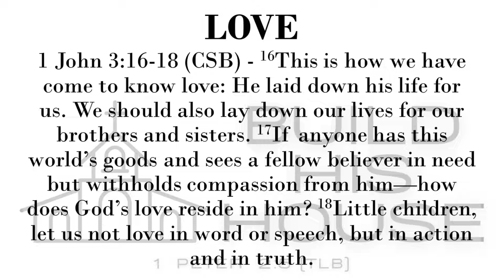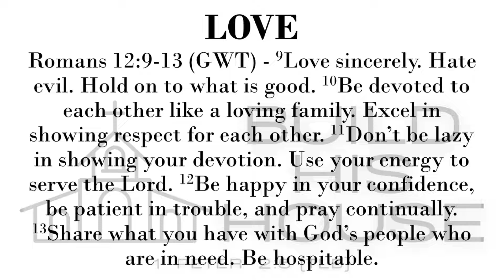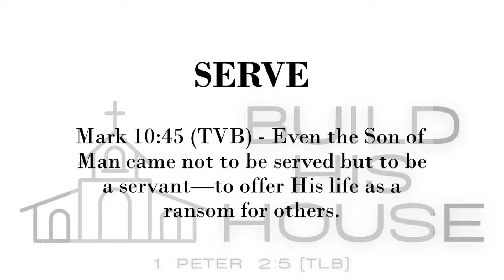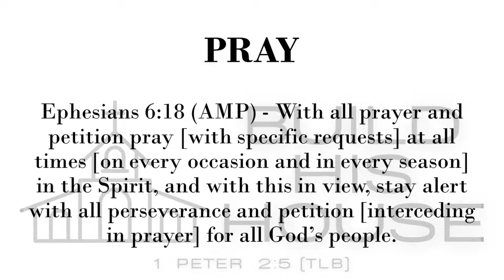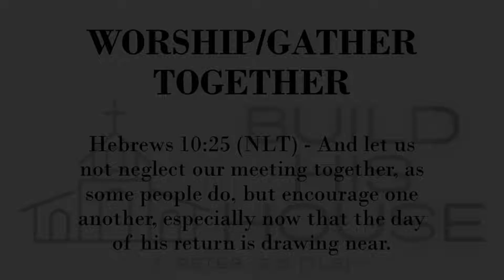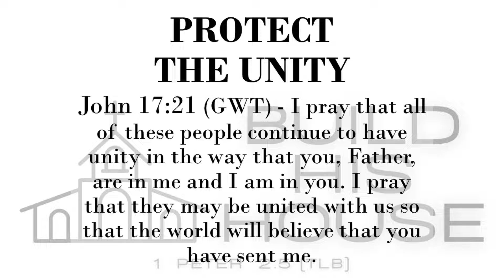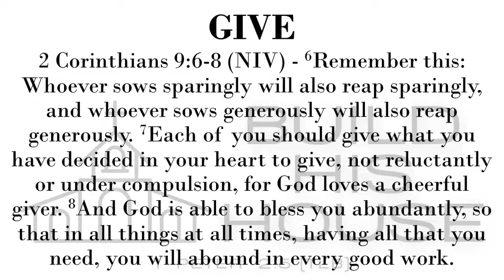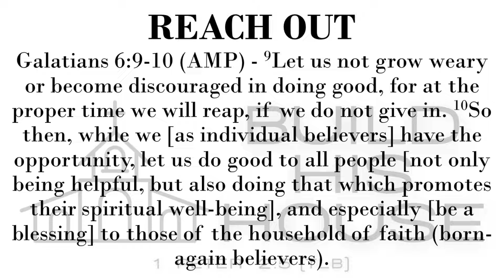2022-06-12p - Are You Using Your Tools to Help Build God's House? - Part 2 (Cynthia Duncan)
June 12, 2022 evening sermon at Abundant Life Church